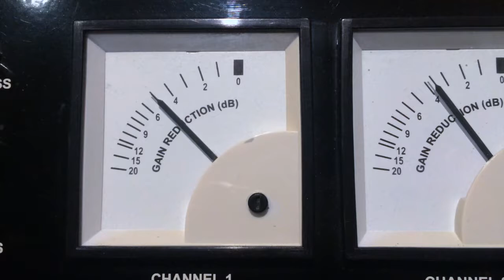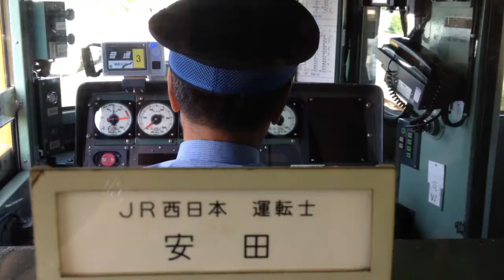'Lucky Boy' Xavier Jamaux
Lucky Boy
Single from "Summer" Original Motion Picture Soundtrack by Xavier Jamaux
 野夏天 a film by Su Chesien

Music & Lyrics : Xavier Jamaux
Vocals : Major Town
Remix and additional programming :  Jaimy Jay
c) bangbang&beats 2022

'Feel like Nobody is watching
Live like there's no other morning
Play cool we know it's just a game
No one really knows how it ends'

Lucky Boy is an ode to love, life, traveling, music, art, playing, meeting people.
The short videos have been shot mainly in Paris, Tokyo, Taipei, Anvers, London, Lisboa and Naoshima, as a travelogue scrapebook when it was more easy to travel.
Longing to being lucky enough to travel again.

Xavier revives there with his cinematographic and electronic influences, such as on his first soundtrack, "Tokyo Eyes", which had marked the spirits and the charts at the time.
After collaborating in cinema with international directors, such as Johnnie To, Michael Haneke or Thomas Vinterberg, Xavier composed this soundtrack for a first feature film by Taiwanese director Su Chesien, who has already won numerous awards for his short films. .

Lucky Boy's voice is that of 'Major Town' a techno artist based in Berlin who sings for the first time, leaving her decks for the microphone. The track was remixed by Jaimy Jay, a young Belgian producer with whom Xavier collaborates and whom he produces on his bangbang & beats label.

The year 2022 is the return of the artist Xavier Jamaux under his patronymic name after having carried out numerous projects in recent years under different aliases. Among which his international project bangbang, with Jay Jay Johanson or Garry Christian (The Christians), or more recently Gemme, female pop project in French with Elodie Fregé, Helena Noguerra, Loane and Barbara Carlotti